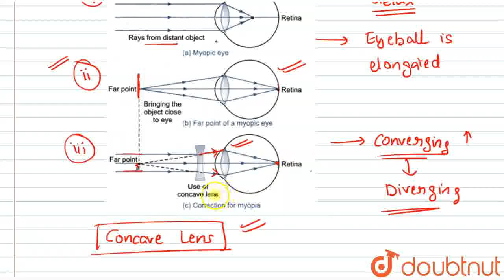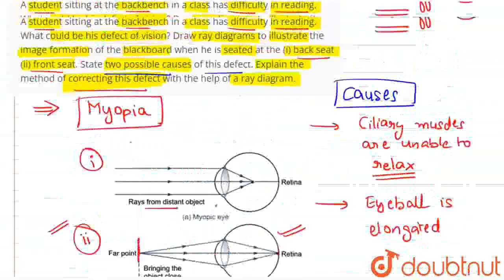A student sitting at the backbench in a class has difficulty in reading. What could be his defec...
A student sitting at the backbench in a class has difficulty in reading. What could be his defect of vision? Draw ray diagrams to illustrate the image formation of the blackboard when he is seated at the (i) back seat (ii) front seat. State two possible causes of this defect. Explain the method of correcting this defect with the help of a ray diagram.
Class: 10
Subject: PHYSICS
Chapter: NEW CHAPTERS AND QUESTIONS BASED ON LATEST TYPOLOGIES INTRODUCED BY CBSE FOR 2021-22 EXAMINATION
Board:CBSE

👉 Have Any Query? Ask Us.